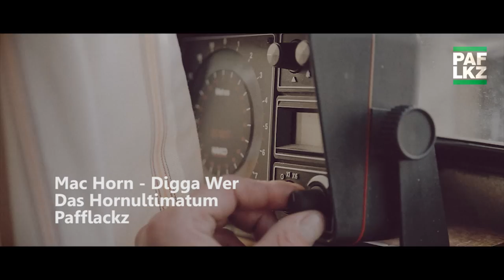Mac Horn - Digga Wer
Erste Auskopplung aus dem album DAS HORNULTIMATUM

Gemixt/Gemastert:
Jan Known